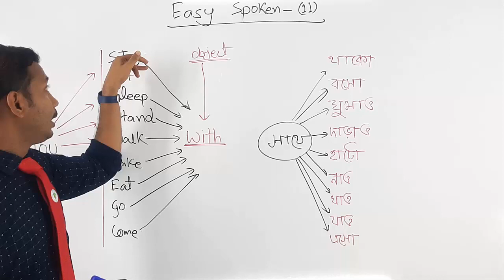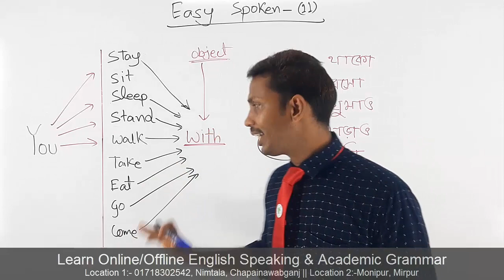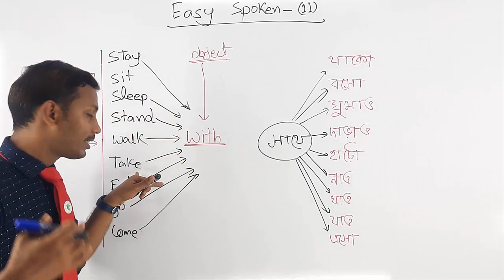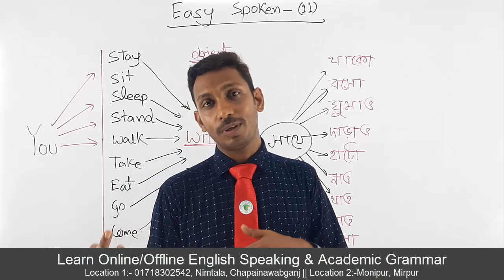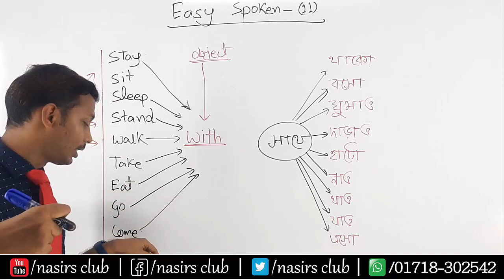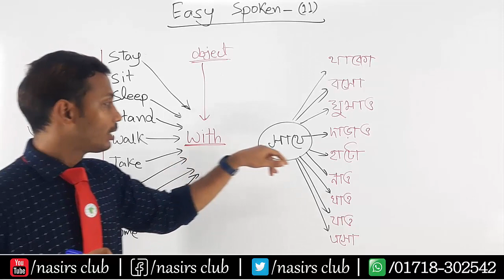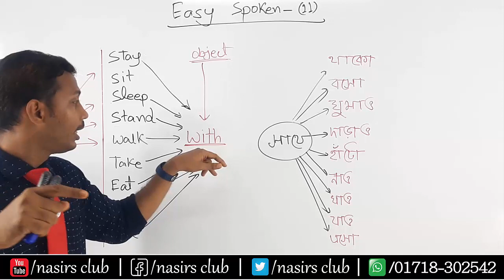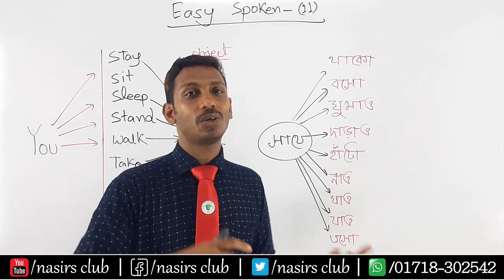Learn Easy English Method || English Spoken || Class 11